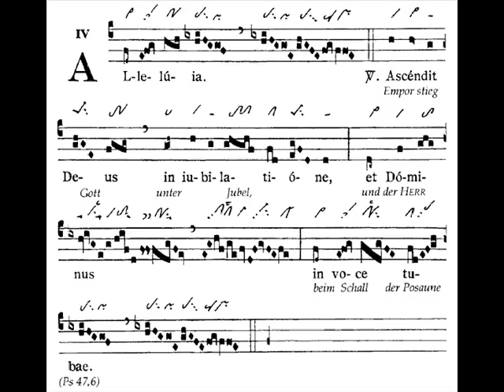Alleluia Ascendit Deus, Ascensione Domini (Ascension du Seigneur)